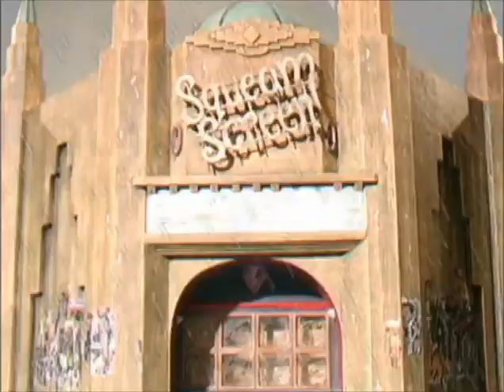Grizzly Tales For Gruesome Kids - Wolf Child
There is a legend that wild wolves eat babies. When 11- year old Garth MacQueen behaves like a baby to attract attention to himself and away from his new baby sister, the wolves seek him out and take him.